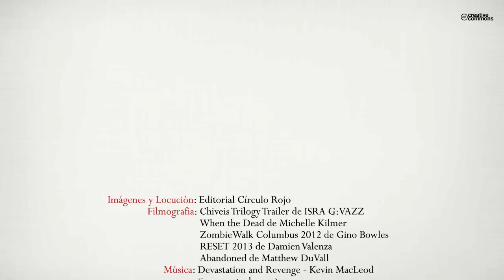Ciudad Humana (Booktrailer) - Editorial Círculo Rojo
Año 2040. Han pasado 25 años desde la aparición del primer brote zombi y casi 20 desde que el mundo quedó arrasado. En Cartagena, al sureste de España, han conseguido aislarse de los muertos vivientes y se ha instaurado una sociedad lo más parecida posible a la antigua civilización. Gonzalo Gutiérrez, hijo del hombre que hizo posible la supervivencia de la ciudad, se prepara para ser elegido oficialmente como presidente. Pero la paz no dura mucho. Asesinatos, atentados y el regreso de una de las
peores lacras del mundo pretérito lo llevarán al límite, viéndose obligado a traspasar fronteras que jamás hubiera imaginado. ¿Estará dispuesto a sacrificarlo todo por la supervivencia de la ciudad?